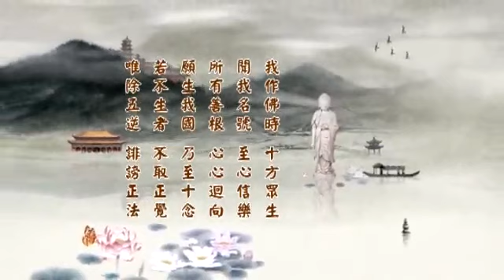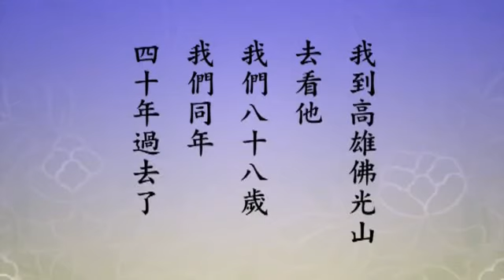(402)淨土大經科註(第四回)淨空法師 台語配音(有字幕)2014年